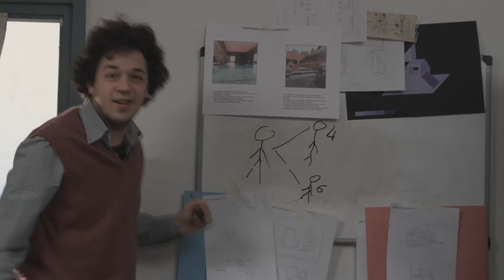No estan juntos - Cuarto avance Visionar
"No están Juntos"  es un corto dirigido por Lucía Agosta.
Lo vas a poder ver en Visionar, plataforma audiovisual de cortos y películas dentro de